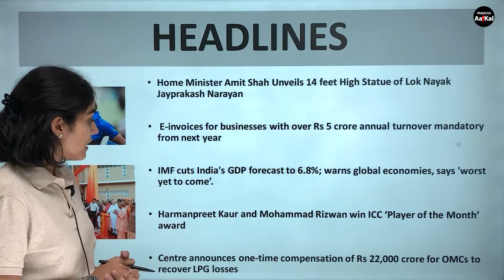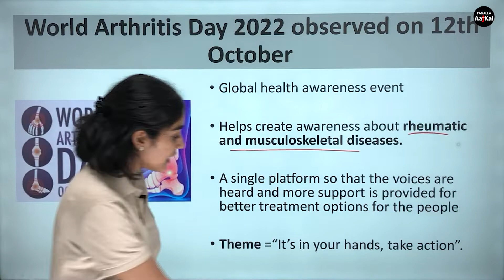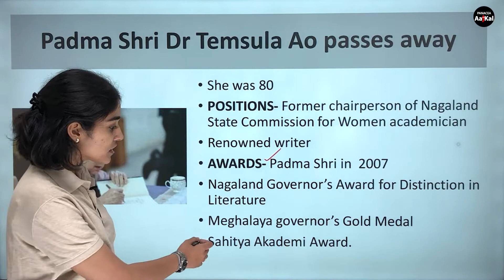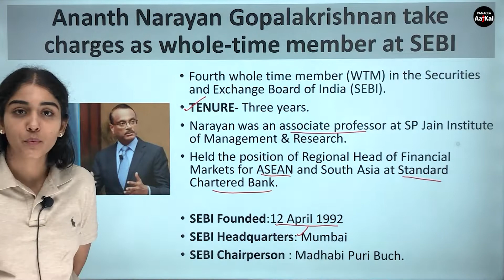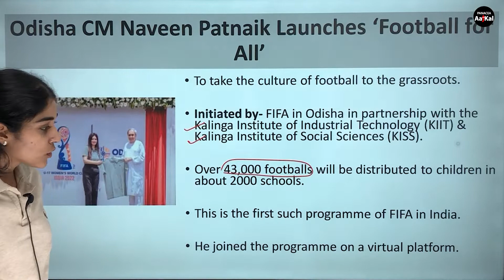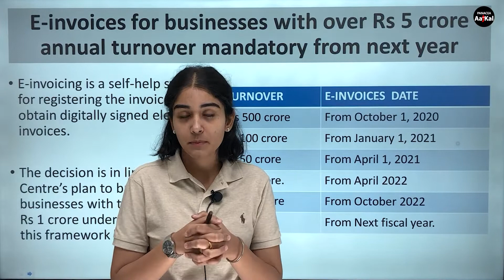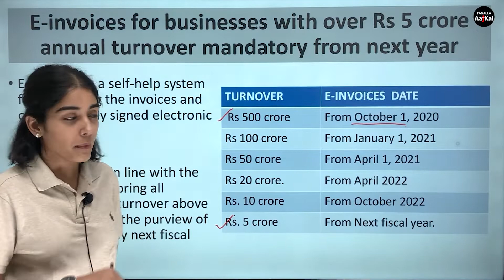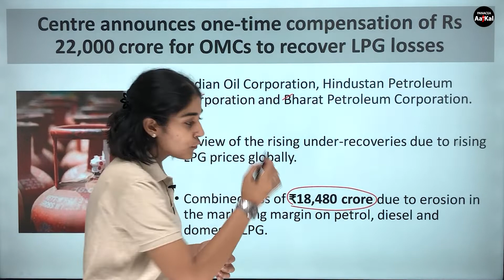Daily Current Affairs - Oct 12, 2022 | G.K. Questions 2022 | UPSC, SSC, Banking, All Govt Exams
Hello Aspirants,
This video contains Daily Current Affairs which are important for various competitive exams. UPSC/SSC/BANKING/other Government Exams